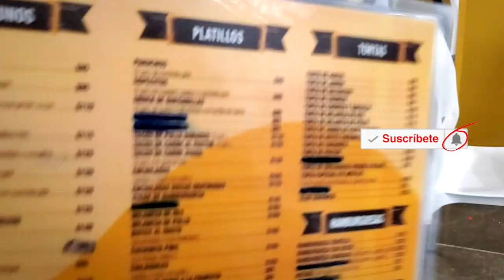Aeropuerto de Chetumal (Actualización)